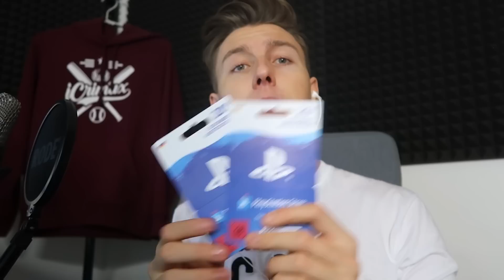*NEU* SCHERE STEIN PAPIER Challenge in FORTNITE !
wir machen die Schere Stein Papier Challenge oder Rock Paper SSicors Mode in Fortnite Battle Royale